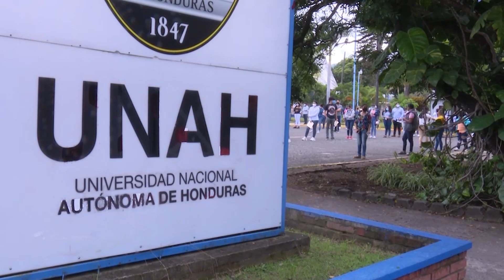La nueva prueba de admisión de la UNAH debe responder a las características de Honduras